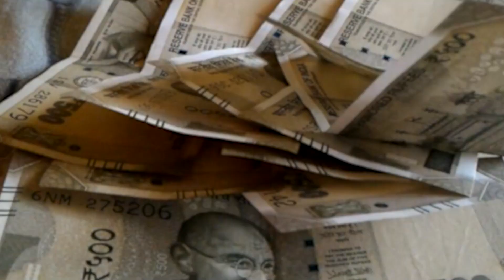Bihar से हुई मानसून की विदाई...13 October को भारी बारिश की संभावना...!